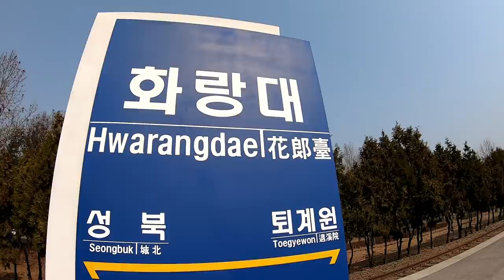[화랑대폐역 라이딩] 차도녀 아닌 철도녀들의 우먼스라이딩ㅣ서울출사지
안녕하세요.향라이더입니당
서울 출사지로 유명한 육군사관학교 근처인
경춘선숲길 화랑대폐역 라이딩을 다녀왔습니다!
오랜만에 노네임 우먼스라이딩,
철도 위에서 사진 5-600장 찍고왔어요ㅎㅎ
샤방하게 사진 찍으러 다녀오기 좋은 것 같아요!